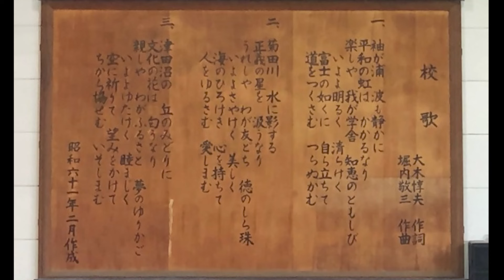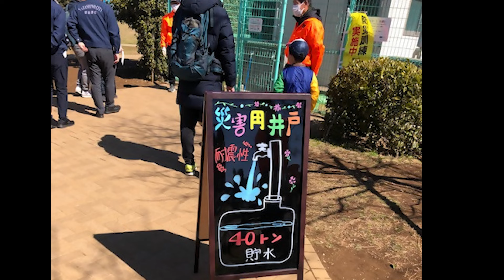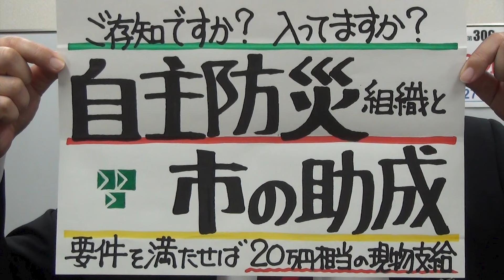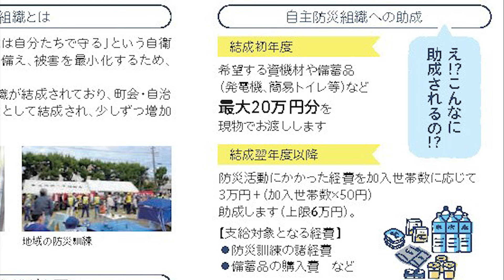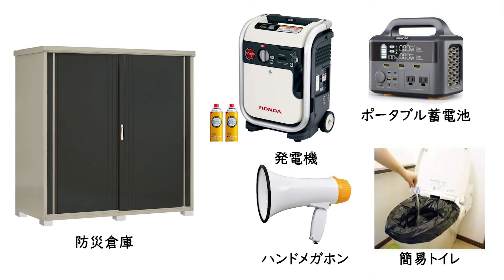市長News 24.3/13(水)自主防災組織と市の助成ほか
0:00　市長ニュース令和6年3/13(水)
0:49  開催された主な行事等の紹介
0:59　第一中学校卒業証書授与式
4:18　奏の杜防災訓練2024
6:55　東日本大震災から13年目
8:12　自主防災組織と市の助成
12:42　イベント等のお知らせ

▼【千葉県】週報（2023年）-千葉県感染症情報センター
▼【習志野市】新型コロナワクチン予約専用サイト
▼【習志野市】習志野市LINE公式アカウントで市から情報を発信しています
▼習志野市PR大使　鈴川絢子さんのYouTubeチャンネル

「字幕」は画面設定で日本語字幕のみ可能です。 自動生成なので漢字等に不備がある場合があります。また、字幕が自動生成されるまで時間がかかるため、公開直後は表示できないことがあります。表示できない場合は、時間を置いて再度アクセスしていただくよう、お願いいたします。